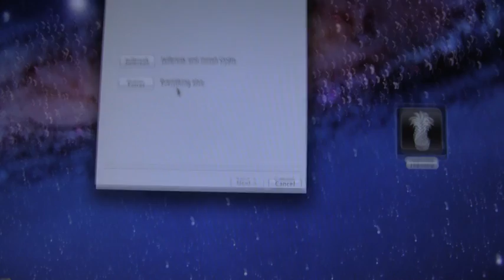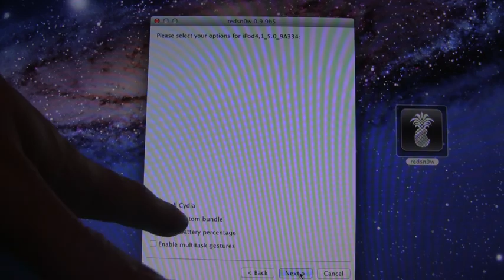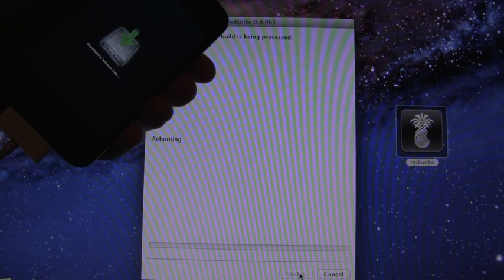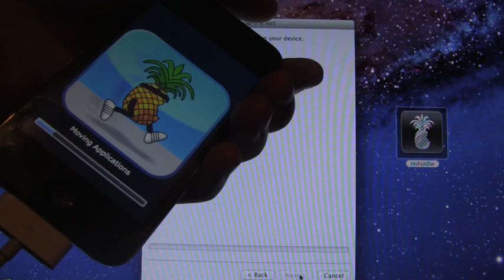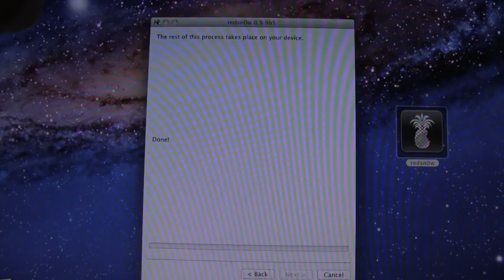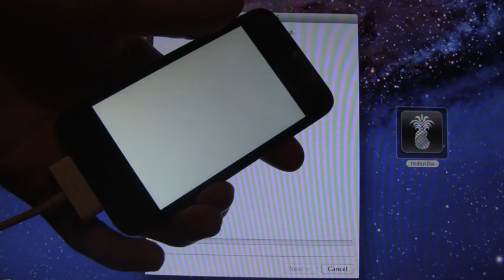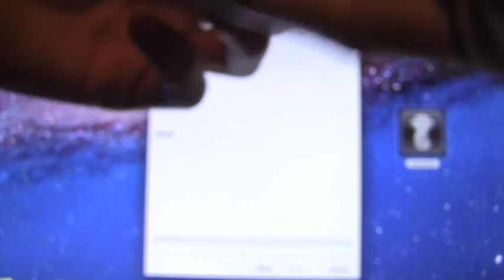Jailbreak 5.0 iOS 5 iPhone 4,3Gs,iPod Touch 4,3 & iPad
WATCH FIRST

Written Jailbreak instructions and Redsn0w for iOS 5 can be found